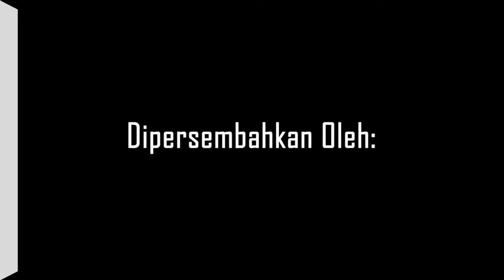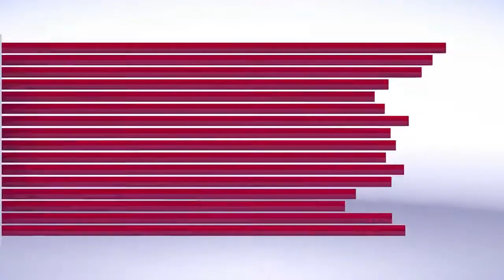Bupati Madina Resmikan Objek Wisata Goa Pastap Boru Sambilan Jogi